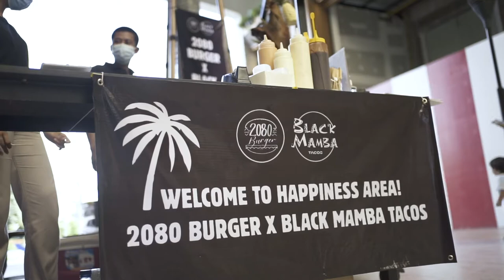2080 Burger x Black Mamba Tacos at Discovery Mall Bali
2080 Burger joint force with Black Mamba Tacos on Holyday Event, 13 November 2021 at Discovery Mall Bali